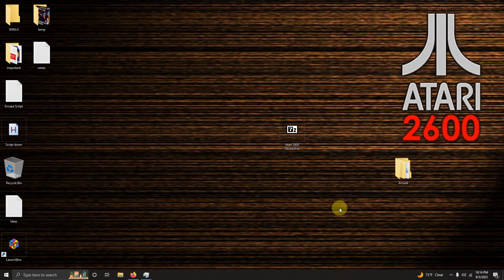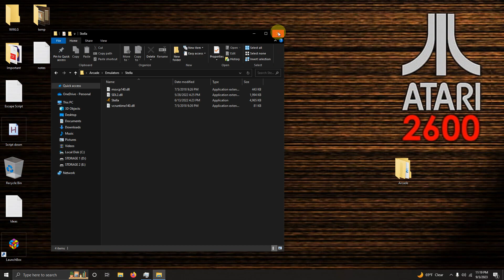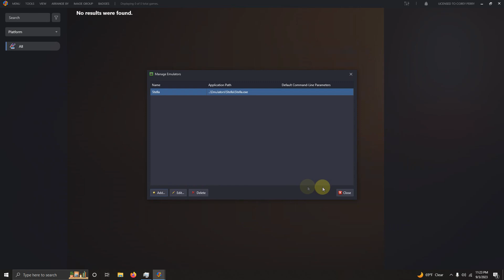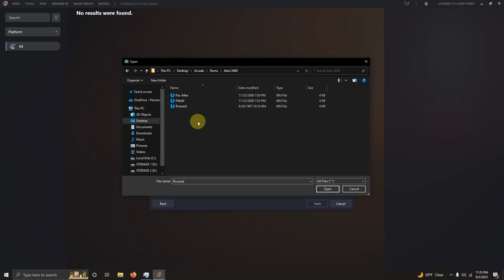How To Setup & Install Stella (Atari 2600 Emulator) On Launchbox!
Script to Copy/Paste in running script area:

WinWaitActive, stella
Send !{Enter}

Thank you to all the amazing theme creators, plugin developers, content creators, and everyone else in the LaunchBox and emulation communities for making this possible! We are so grateful for you!

PC Specs:
I7-6400 Cpu
Geforce GTX 2060
16GB DDR4
256 GB SSD
14TB HDD

Timecodes
Introduction: 00:00
Emulator Download & Folder Setup: 00:26
Emulator Pre-Configuration: 1:06
Setting Up Emulator In Launchbox: 2:00
Importing Games: 2:53